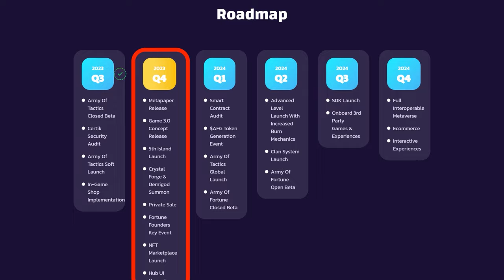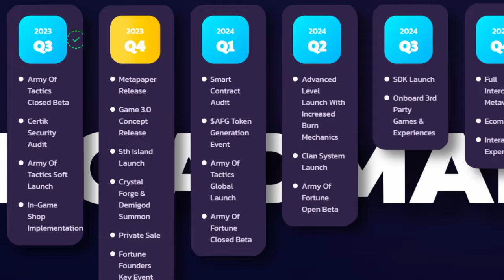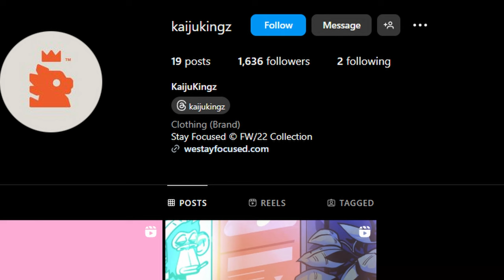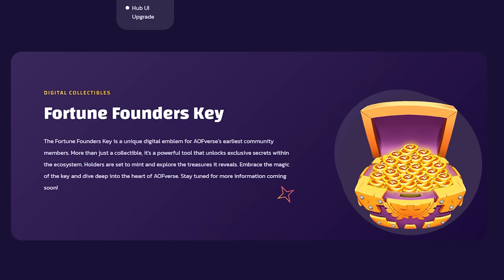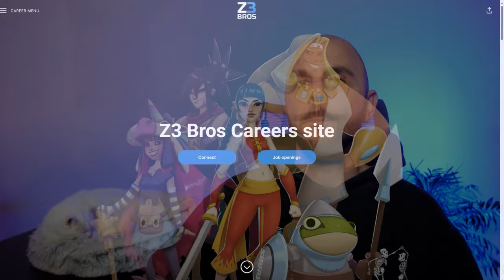DONT MISS this Free Gaming NFT Mint | AOFverse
In this video we take a look at Army of Fortune Metaverse and their first game Army of Tactics.

Please note my community received whitelist for this project. I do not personally have whitelist, nor was I paid for this video.

**Timestamps**
00:00 Intro
00:14 Army of Tactics
00:55 Roadmap
01:49 Tokens
02:24 Beta and Game Launch
02:46 Marketing
04:00 NFTs
04:36 Team
05:25 Conclusion
06:06 Outro